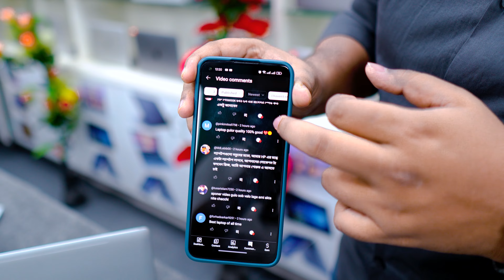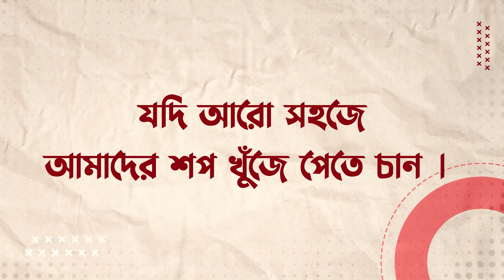Used Laptop Price In BD || Used Laptop Price In Bangladesh 2024